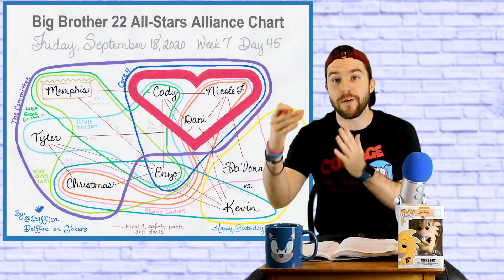Big Brother 22 All-Stars Ep 21 Review, Recap and Live Feed Updates - Zingbot Throwing Zings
Big Brother 22 All Stars was back with episode 21 this past Wednesday (9/23/20). We got to see the Big Brother players make deals, Zingbot comes in to roast the houseguests, and will the Power of Veto be used? Big Brother All Stars Live Feeds have been going 24/7 and I come in with Big Brother 22 Live Feed Updates and some spoilers like more alliance talks, who is the target this week's eviction?